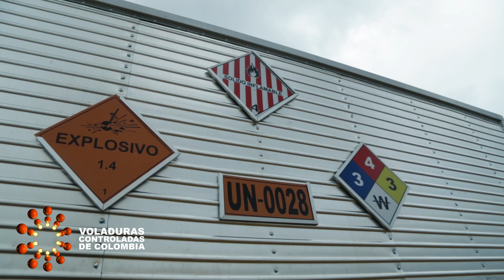Destrucción de Pólvora, fuegos artificiales, globos y artículos pirotécnicos. Bogotá 2018. Colombia.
Manejo integral de pólvoras incautadas en Bogotá Distrito Capital 2018. Colombia.
Recolección, manipulación, almacenamiento temporal, transporte y disposición final (Destrucción) de Pólvora, fuegos artificiales, globos y demás artículos pirotécnicos .